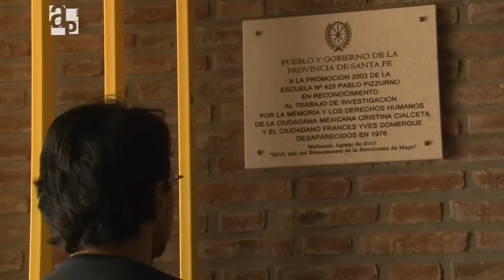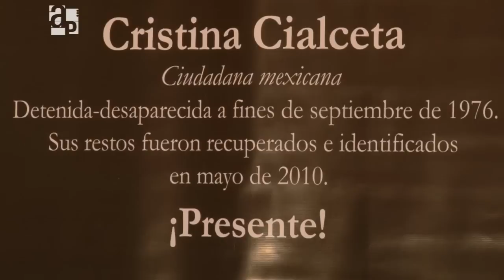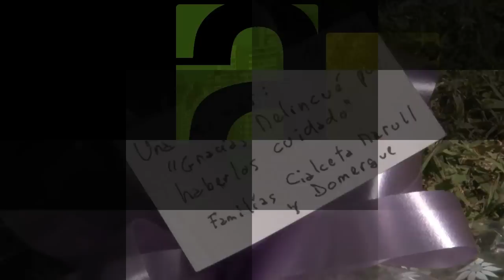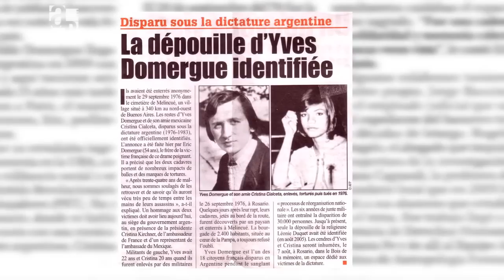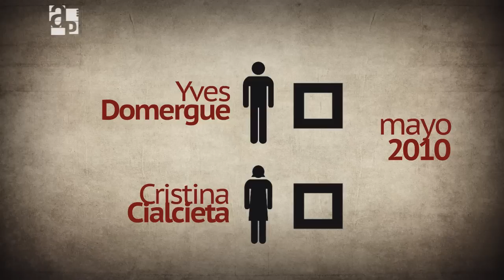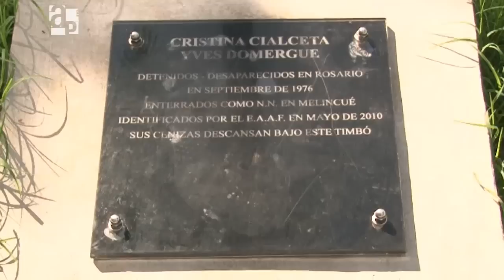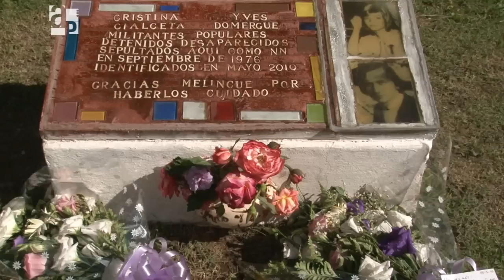Huesos desnudos - AP 75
El informe "Huesos Desnudos" retoma los sucesos en torno al Caso Melincué y la investigación escolar a partir de la cual se logró la identificación de dos jóvenes enterrados como NN durante la última dictadura militar.